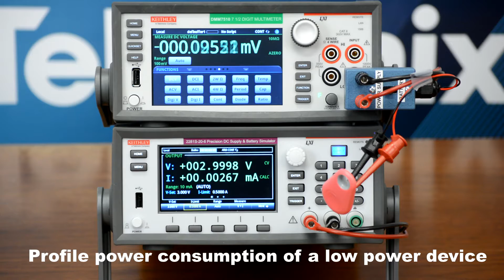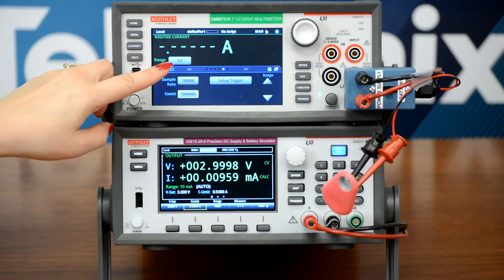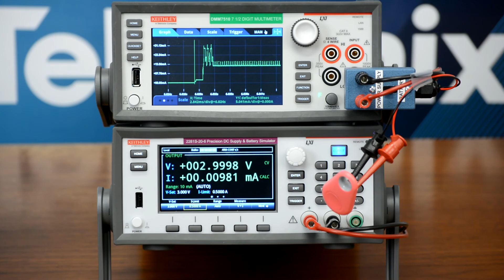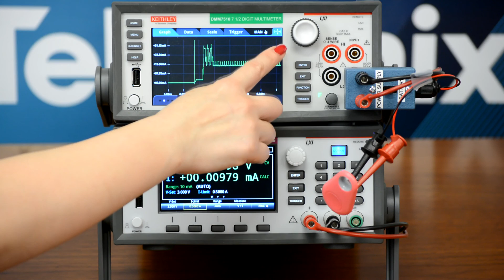Profile Power Consumption of a BLE Low Power Device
View this step-by-step demonstration of how to set up the DMM7510 to capture a BLE current consumption waveform in a single acquisition.